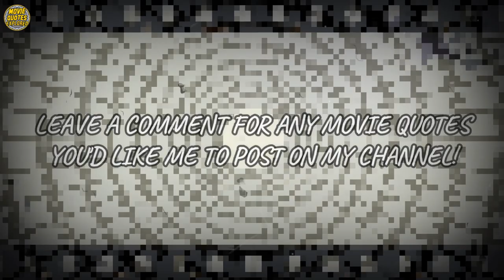It's never too late to stop being a d*ck (Scene)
This video will explore the quote "It's never too late to stop being a d*ck." by Cassie Lang in the film Ant-Man and the Wasp: Quantumania (2023).